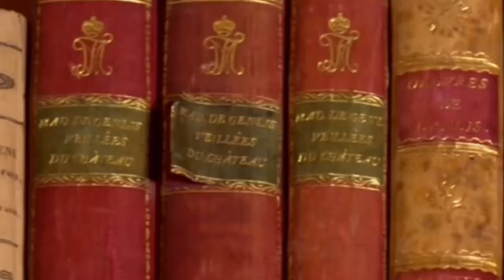A walk through the Palace of Paul I/ in Pavlovsk/ St. Petersburg#travel#interesting#beautiful#shorts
I am glad to welcome subscribers and guests of my channel.Here you will find beautiful photos and videos of traveling to beautiful places in the worl.
Palace and park ensemble of the late XVIII — early XIX centuries, located in Pavlovsk, a modern suburb St. Petersburg. The core of the complex — Pavlovsk Palace, the summer residence of the Emperor St. Paul 's ICO Palace adjoins Pavlovsky Park with an area of about 600 hectares, stretching along both banks of the river Slavyanka, which makes it one of the largest landscape parks in the Europe. The palace and Park ensemble was built for about 50 years by three generations of architects and decorators: Charles Cameron, Vincenzo Brenna, Giacomo Quarenghi, Andrey Voronikhin, Carlo Rossi.It was built from 1782 to 1786.
Beautiful video St. Petersburg "Acquaintance with the Hermitage. The beginning"